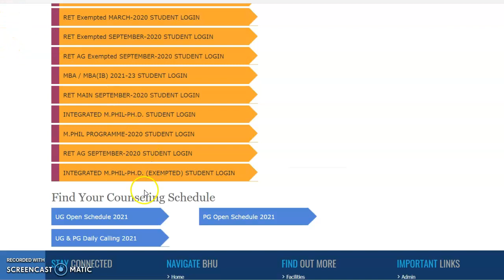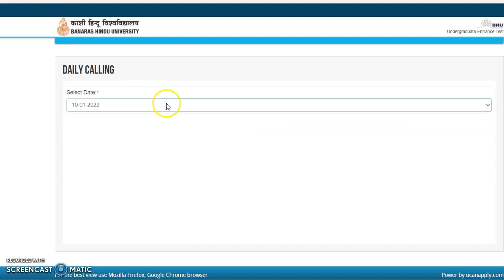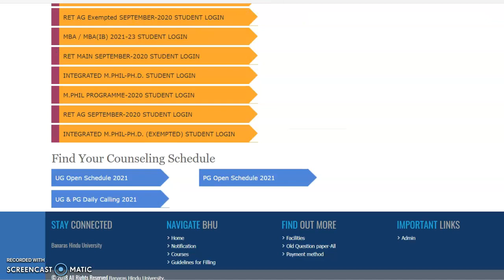BHU COUNSELLING 2021,BHU PAYMENT STATUS,BHU LLB COUNSELLING